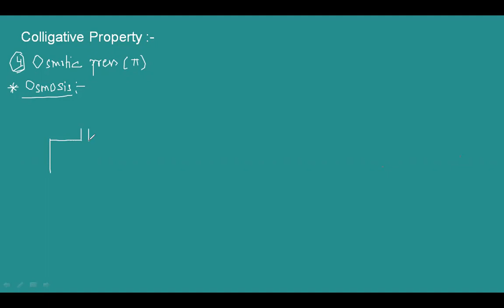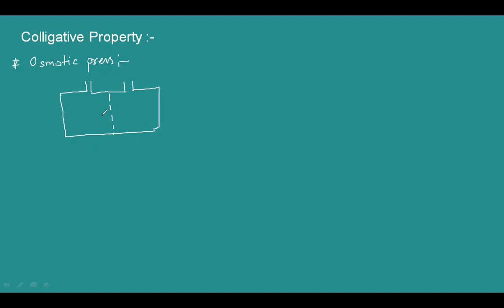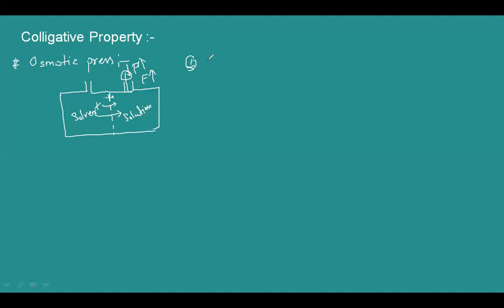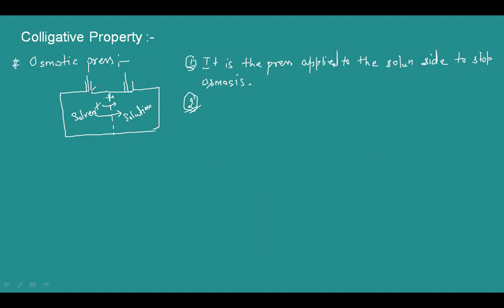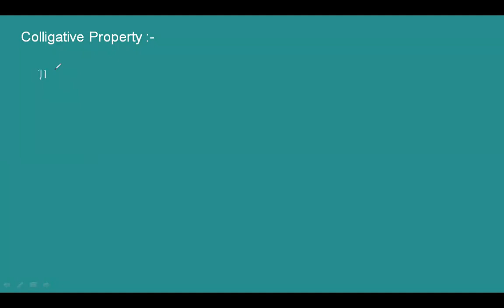Osmotic pressure 1